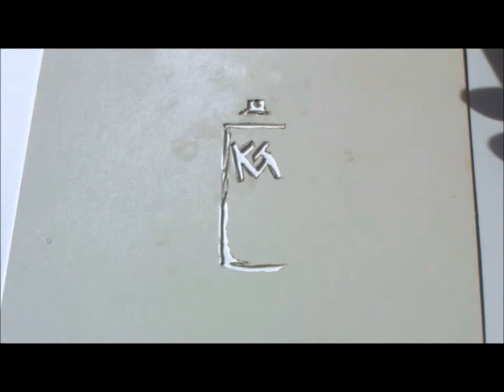Undertaker (speed painting)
Over the course of my year long challenge of making a new painting I would try to be topical. This painting I day way back for
The Undertakers 25th anniversary at Survivor Series 2015.
There is nothing like The Undertakers Iconic entrance so I use the one from Wrestlemania 29

Thanks
Kevin Green